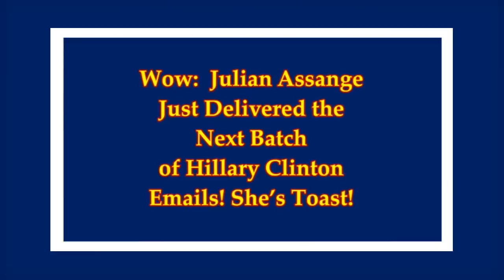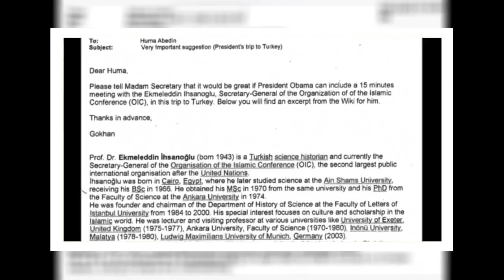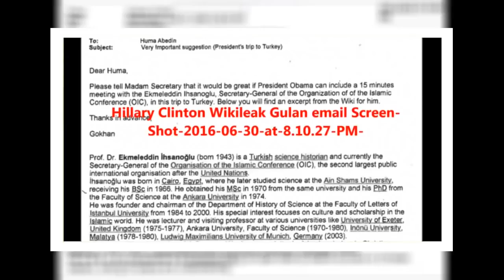Julian ASSANGE Delivered the next batch of e mails of HILLARY! She's toast !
Julian ASSANGE Delivered the next batch of emails of HILLARY! She's toast !

Wow: Julian Assange Just Delivered the Next Batch of Hillary Clinton Emails! She's Toast! ~~ Links: 1-α) .

Wow: Julian Assange Just Delivered the Next Batch of Emails! She's Toast! Source: .